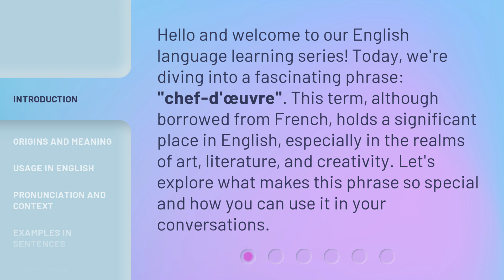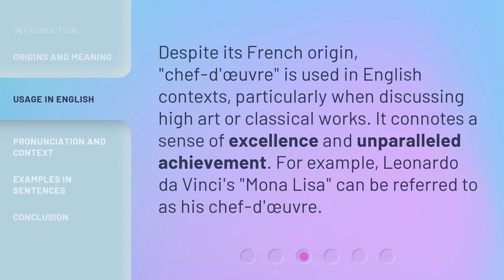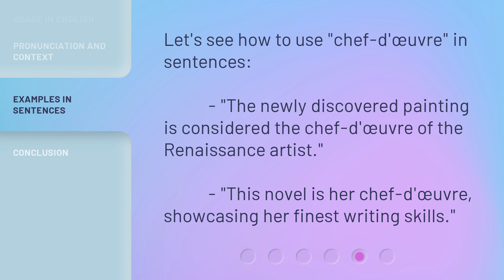The Art of Language: Unveiling "Chef-d'œuvre"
The Art of Language: Unveiling "Chef-d'œuvre" • Discover the hidden beauty behind the enigmatic word "Chef-d'œuvre" as we delve into the artistry of language and its captivating expressions.

00:00 • Introduction - The Art of Language: Unveiling "Chef-d'œuvre"
00:33 • Origins and Meaning
01:07 • Usage in English
01:31 • Pronunciation and Context
01:53 • Examples in Sentences